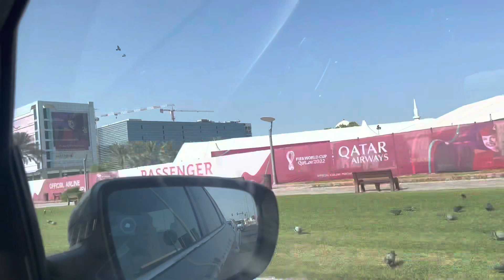FIFA WORLDCUP QATAR 2022|UNIFORM UNBOXING